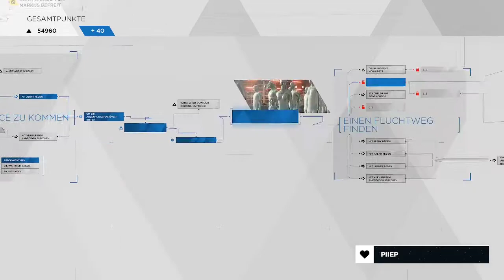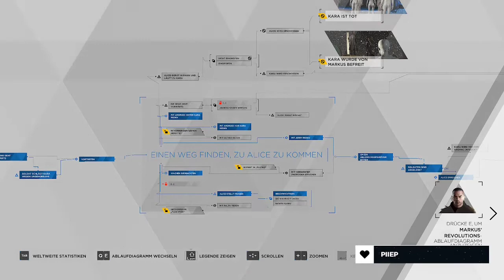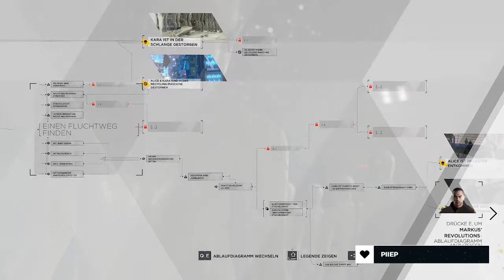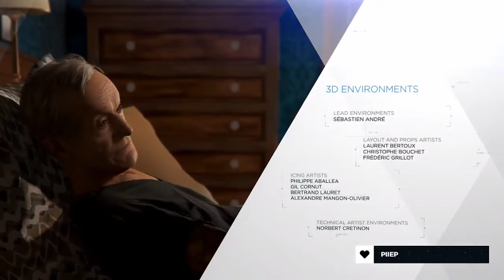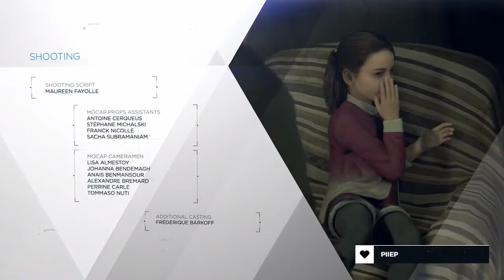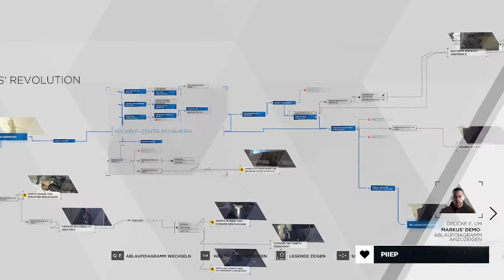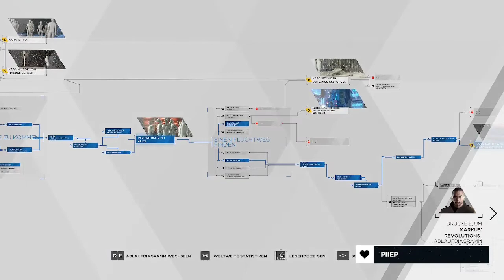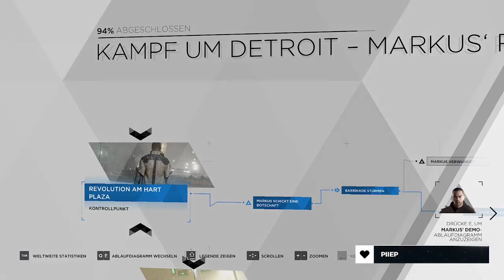Zu fünft gescheitert | Detroit: Become Human | Forty Sixth End | Part 284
Drei Leute im Rückrufzentrum und zwei im Laden und der Rest irgendwo. Überall scheitern Androiden im Kampf, um die Freiheit.